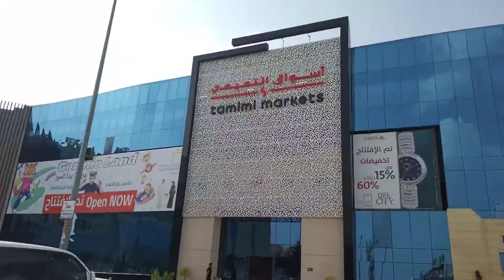Happiest Birthday to my little Princess ❤️❤️❤️❤️. May u live long n healthy life.